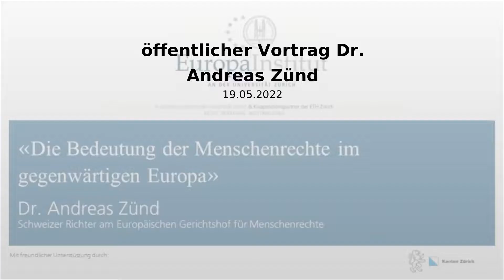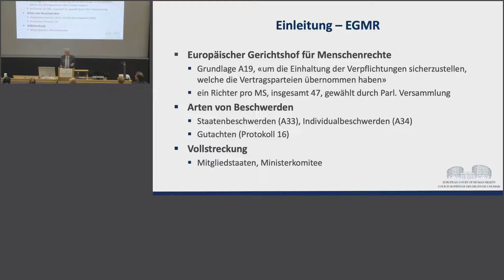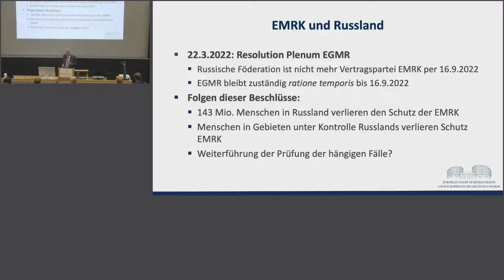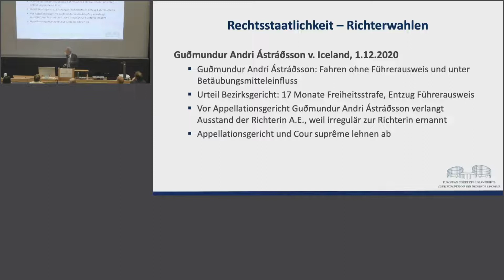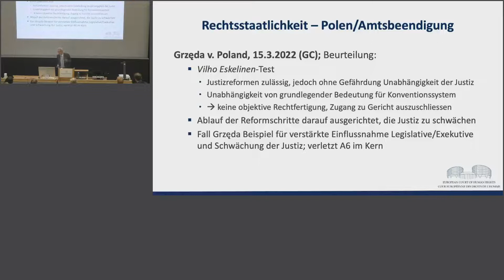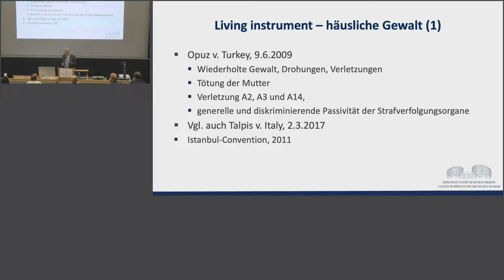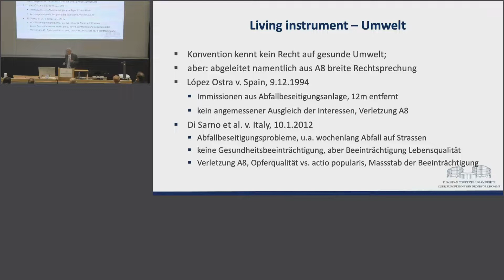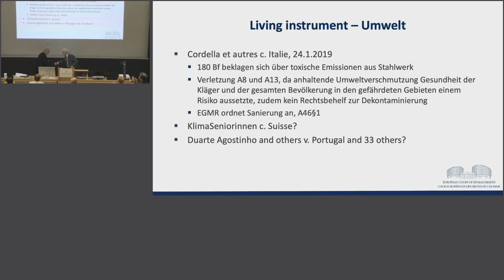Dr. Andreas Zünd: Die Bedeutung der Menschenrechte im gegenwärtigen Europa, 19.05.2022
Dr. Andreas Zünd, Schweizer Richter am Europäischen Gerichtshof für Menschenrechte, sprach an der Universität Zürich